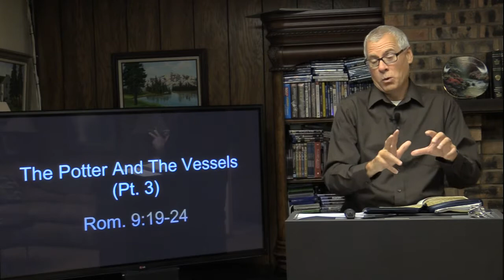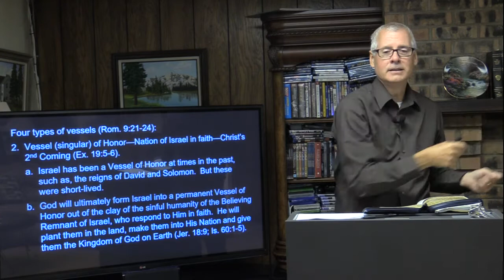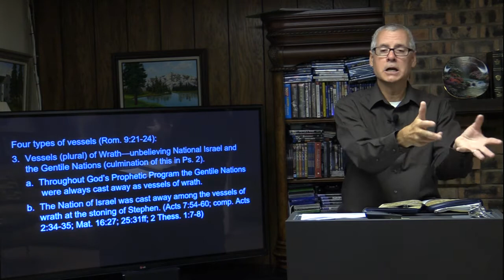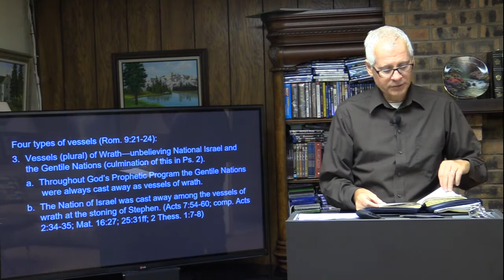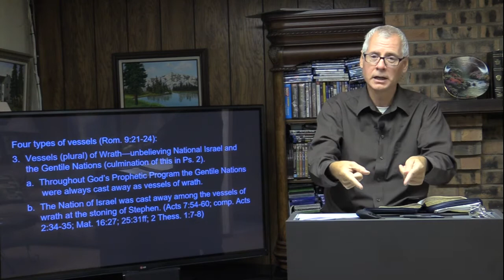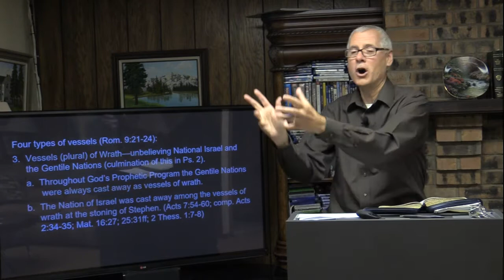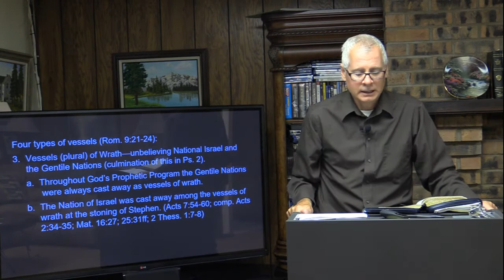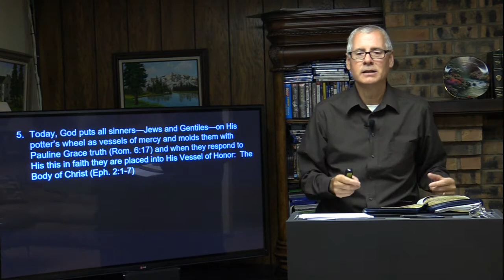The Potter and The Vessels (Part 3) Romans 9:19-24 - Steve Walker - September 2, 2021